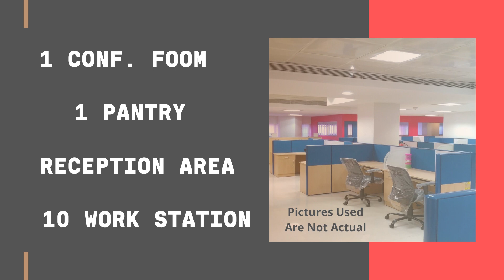Office Space Rent Time Centre Sector 54 Gurgaon 9811022205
ID-Y-854

Office Space Rent Time Centre Sector 54 Gurgaon

Size- 925 Sqft / Second Floor / Full Furnished / 3 Cabins / 1 Conf. Foom / 1 Pantry / Reception Area  / 10 Work Station / Rent- 70,000/- Per Month + 10 K Maintenace